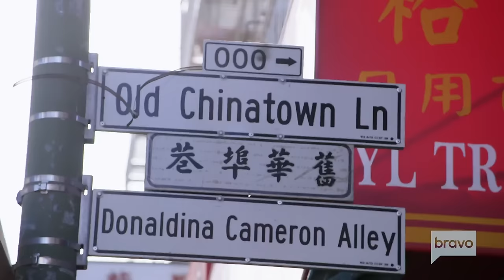Porsha Williams' Most Unforgettable Moments | Real Housewives Of Atlanta | Bravo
Porsha says the darnedest things, and that's why we love her.

ABOUT RHOA:
Fresh off her stand-up comedy tour, Nene is busier than ever with the opening of a new location for Swagg Boutique. Business as usual comes to a halt however as Gregg faces a cancer diagnosis. Cynthia struggles with the idea of becoming an empty nester, but is excited about the new man in her life. Kandi decides to launch a risqué burlesque show while she and Todd explore the idea of expanding their family yet again. Porsha is over-the-moon excited to welcome her first bundle of joy and finally have the family of her dreams. Meanwhile, Eva and her fiancé Michael welcome a beautiful baby boy and are busy planning a fairytale wedding. Shamari DeVoe, known from the multi-platinum R&B group Blaque, is new to the mix and is planning to launch of new music with her husband Ronnie DeVoe, formerly of New Edition. Fashion and media entrepreneur Marlo Hampton is back on the scene, joined by newcomer Tanya Sam, a tech savvy business woman who enjoys the finer things in life.CAST: Cynthia Bailey
Eva Marcille
Kandi BurrussNene LeakesPorsha WilliamsShamari DeVoe
GET MORE BRAVO: